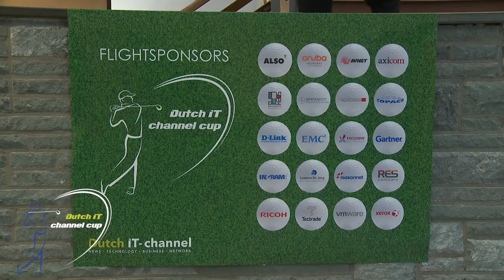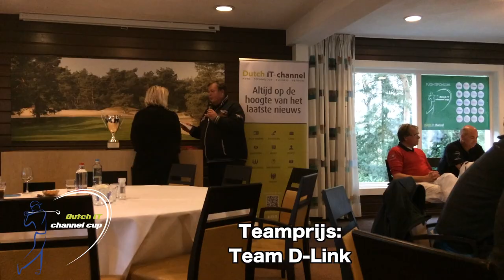Dutch IT Channel Cup 2015 Video Update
Op 15 september vond de derde editie plaats van de Dutch IT-channel cup op Golfbaan het Rijk van Nunspeet. In de ochtend was er een interactief content programma met Gartner-analist Willie Appel over de rol van channel partners als Trusted Advisor. Daarna begon de golfwedstrijd en er was ook een leuke clinic voor beginnende spelers. Dag werd afgerond met een prijsuitreiking, netwerkborrel en diner.

Overzicht van de prijswinnaars

De teamprijs is gewonnen door: Team D-link

De golfclinic is gewonnen door: Sebastiaan Olgers van Team Avnet

De longest drive bij de heren is gewonnen door: Michel Luxembourg van Team Tectrade PowerSystems

De longest drive bij de dames is gewonnen door: Martine Maaks van Team Vmware

De neary is gewonnen door: Paul van der Wilk van Team Aruba Networks

Bij de hoge handicappers waren de volgende winnaars:

1e prijs: Jan Willem Kramer – Team Ricoh Nederland

2e prijs: Peter van de Kamp – Team Copa Dell Sport

3e prijs: Sebastiaan Kors – Team Exclusive Networks

Bij de lage handicappers waren de volgende winnaars:

1e prijs: Jason Beal – Team Exclusive Networks

2e prijs: Willy Appel – Team Gartner

3e prijs: Stefan Duijndam – Team Ingram Microrijving